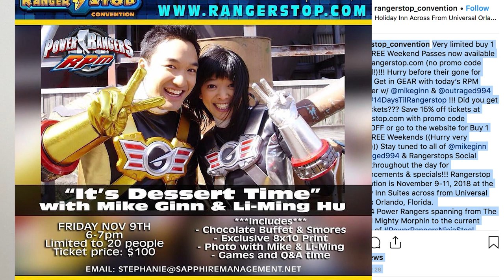On Acting/Not Acting, 2019 / LI-MING HU (New Zealand)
LI-MING HU (New Zealand)

On Acting/Not Acting, 2019
00:04:32, FHD, 16:9
MP4, Color, Stereo

About the Work:

Named after the article of the same name by Michael Kirby, an early proponent of performance studies.

Song: MacArthur Park by Jimmy Webb, performed by Donna Summer.